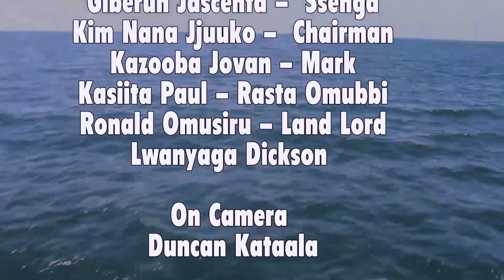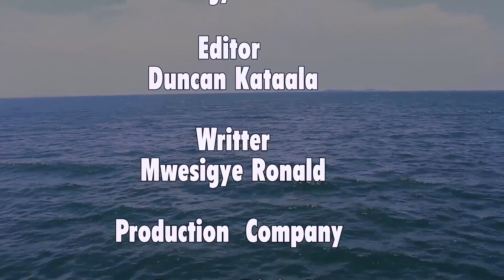BAZIKUDDE OMULAMBO 4 BITABUSE vj digital kina Uganda